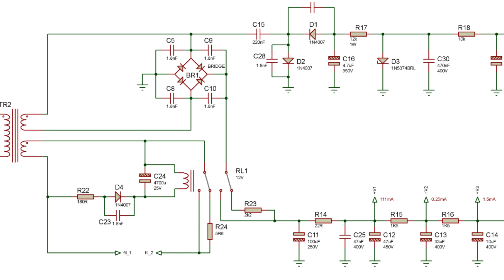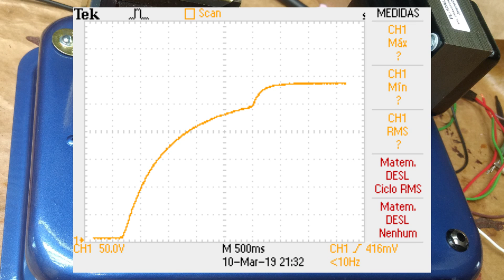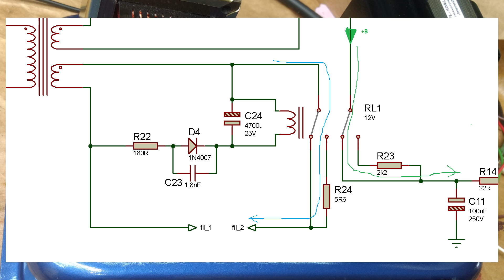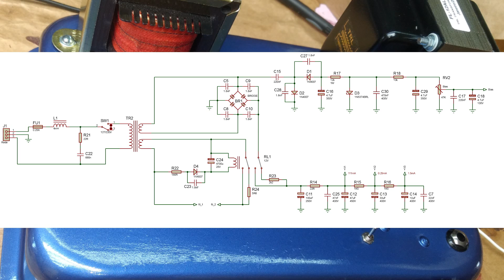Relé de Retardo para a Fonte do Amplificador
Neste vídeo apresentamos uma opção para fazer uma pré-carga suave nos capacitores e pré-aquecimento dos filamentos utilizando um relé com retardo.